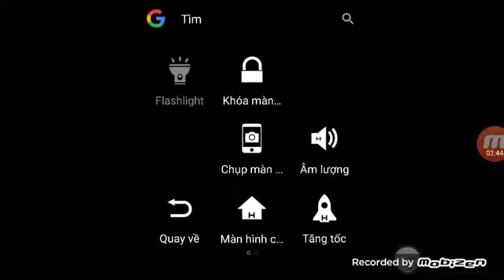Plants vs. Zombies 2 Big Wave Beach - day 5 | you got a prize bag of coins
Big Wave Beach - day 5 vicyory